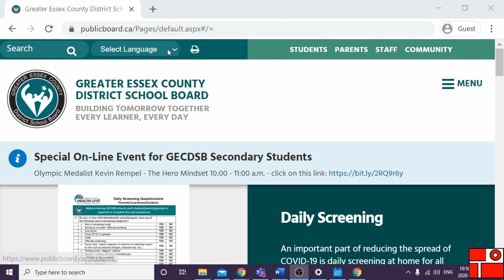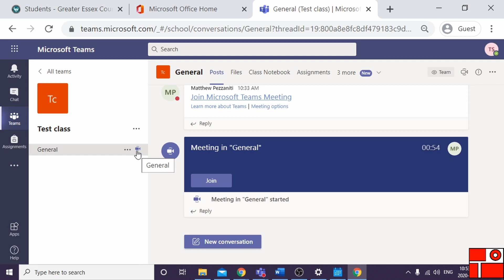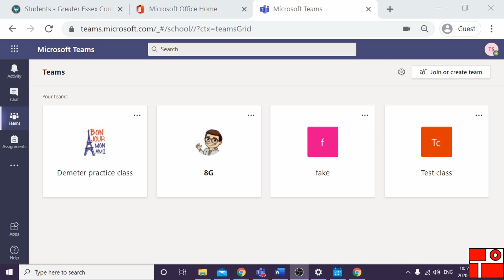Sign into Microsoft Teams for students and parents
This video shows you how to sign into Microsoft teams.